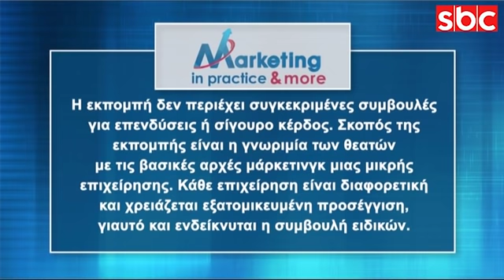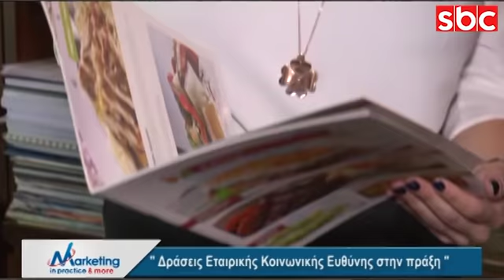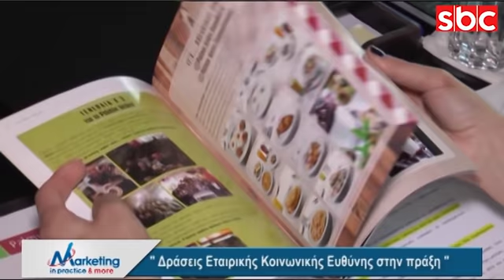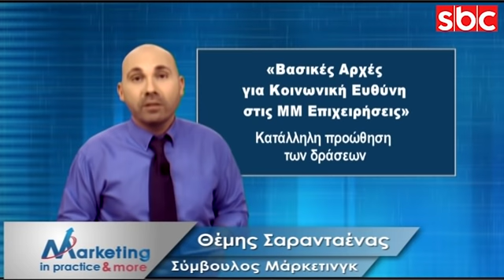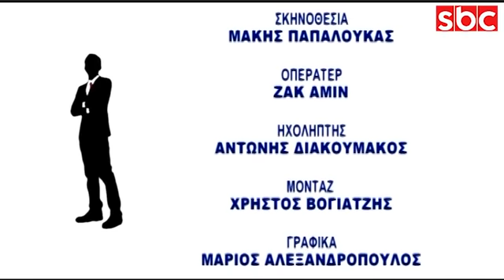Marketing in Practice SBC TV S04 Ε89 "Η ΕΚΕ στις ΜΜ επιχειρήσεις"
Στο επεισόδιο αυτό o σύμβουλος μάρκετινγκ Θέμης Σαρανταένας με καλεσμένη στο studio του SBC TV Channel την Επιχειρηματία & Σύμβουλο Εταιρικής Κοινωνικής Ευθύνης, Αναστασία Ψωμιάδη, συζητούν το πώς η ΕΚΕ μπορεί να φανεί ιδιαίτερα χρήσιμη για την ανάπτυξη μιας μικρής/μεσαίας επιχείρησης! Παράλληλα, η επιχειρηματίας Αλεξία Κουτρουλιά μας εξηγεί πως εφαρμόζει την ΕΚΕ στην πράξη.  Τέλος, o σύμβουλος μάρκετινγκ Θέμης Σαρανταένας παρουσιάζει με απλό τρόπο τις βασικές αρχές εφαρμογής της ΕΚΕ στις ΜΜ επιχειρήσεις.